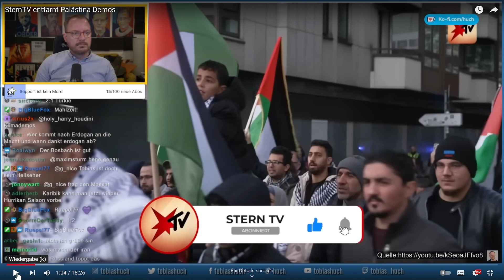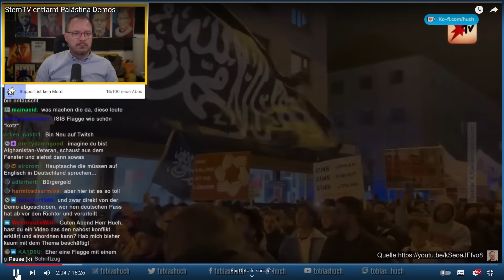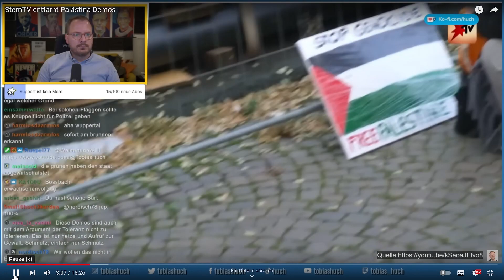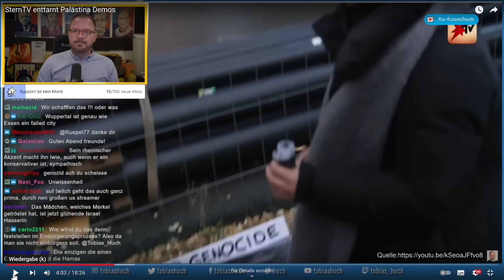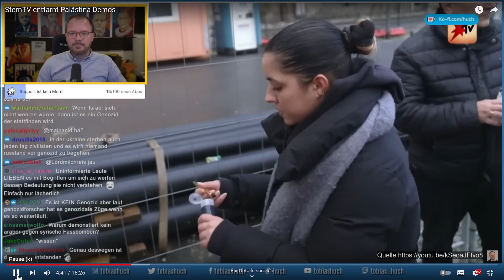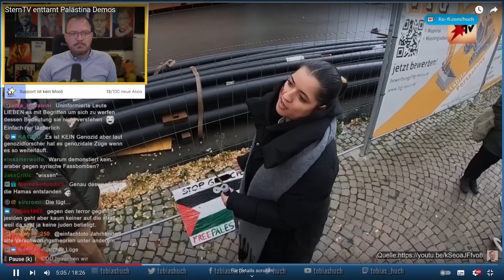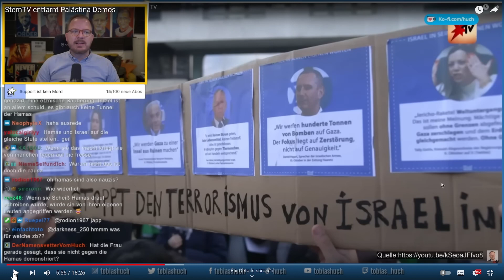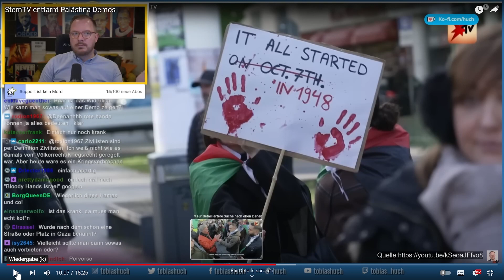Tobias Huch schwurbelt sich um Kopf und Kragen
"Die revolutionäre Tat ist, stets zu sagen, was ist." Ferdinand Lassalle